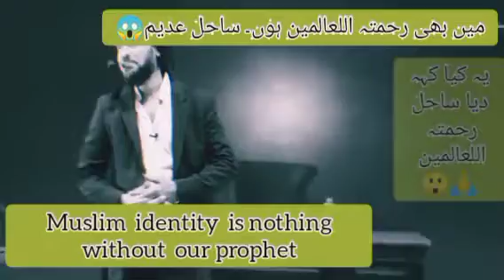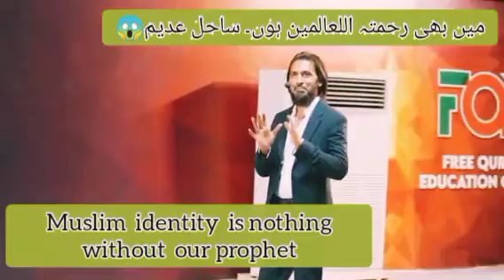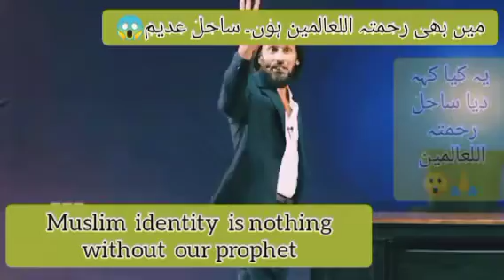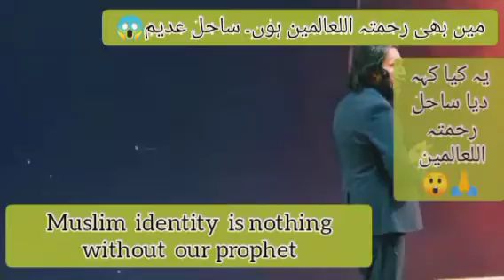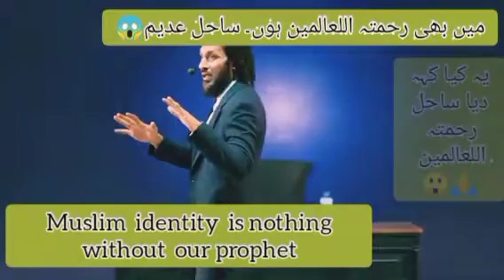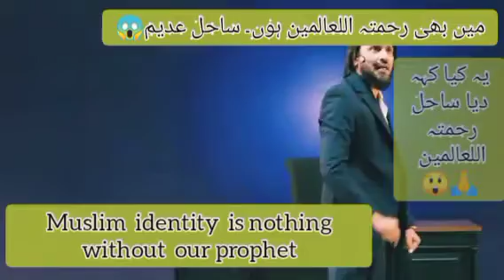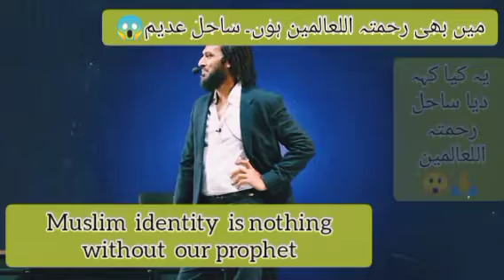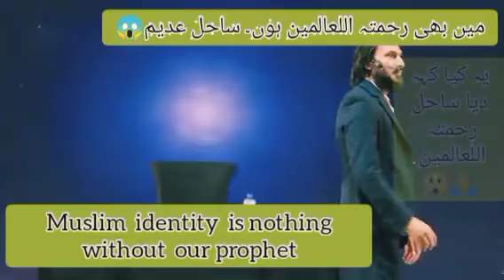videos ,"میں رحمتہ اللعالمین ہوں" ساحل عدیم نے یہ کیا کہہ دیا 😱۔۔ علمائے حق کیا کہیں گے اس بارے۔۔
without music content
  Searching keys:

best motivational video for
Success in life,
how to success in life motivation,
life changing motivational video,
best life motivation,
motivational video real life story,

motivational viral short video,
islamic motivational short video
daily life motivation,
motivational speech for
motivation fr youth
islamic videosmotivational video

Youth club,
Youth club tuaha ibn jalil,
Youth club exposed, youth club raja zia ul haq, youth club sahil adeem, youth club funny moments,

 Khan amir channl, tuaha ibn e jalil chnnl, tuaha ibn e jalil fans, tuaha ibn e jalil fans 2, islamic react channel, hajra Qanita 699 channel, sahil adeem latest, sahil adeem exposed, sahil adeem podcast ,
Sahil adeem motivational  speaker, sahil adeem youth club, sahil adeem neo tv, sahil adeem surah kahaf, sahil adeem lectures, sahil adeem about engineer muhammad ali mirza, sahil adeem,
motivational bayan
youth inspiration

fair life 143,
Yt shorts,
You tube shorts,
you tube videos,
exact YOU TUBE SHORTS,
hmza sheikh videos,
Hmza sheikh clips,
hmza sheikh life,
hamza sheikh subherwal videos,
hmza sheikh tilawah,
hmza sheikh bayan,
 Hmza sheikh life changing story,
abdul waris gill videos,
abdul waris gill life changing story,
abdul waris gill,
hajra Qanita,
Hajira Qanita videos,
hajra qanita videos,